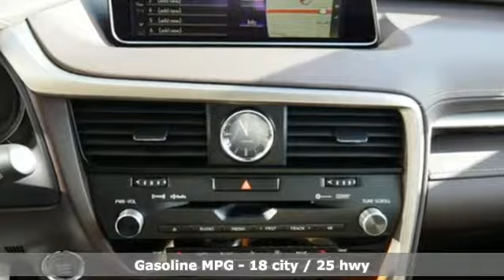New 2019 Lexus RX Minneapolis, Minnetonka, MN #105560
Year: 2019
Make: Lexus
Model: RX
Trim: RX 350L Premium AWD
Engine: 214 L V6 Cyl.
Transmission: Automatic
Color: 0085/EMINENT WHITE PEARL
Interior: LB02/PARCHMENT
Stock #: 105560
VIN: JTJDZKCAXK2015018

Sunday Closed
Address:
16100 Wayzata Blvd